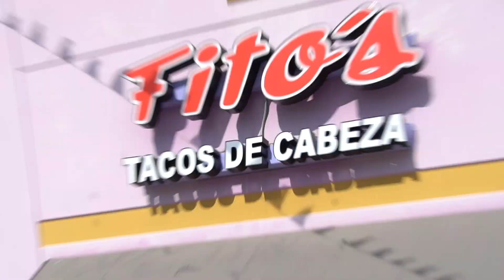Fitos taco de cabeza en Oak Cliff